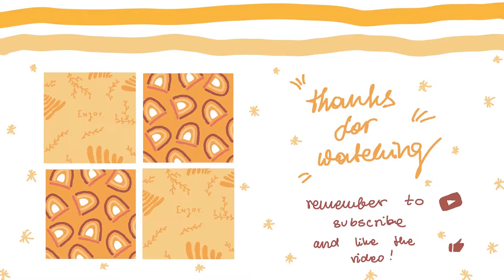Finn Wolfhard watercolor portrait tutorial - easy DIY for beginners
In this video I'll show you how I painted Finn Wolfhard watercolor portrait. Make sure to check out my previous tutorial how to paint a stranger things poster:

Supplies I used:

-Canson student watercolor paper 250g/m
-Winsor&Newton Cotman sketchers pad
-Micron pen black 005
-random nylon brushes